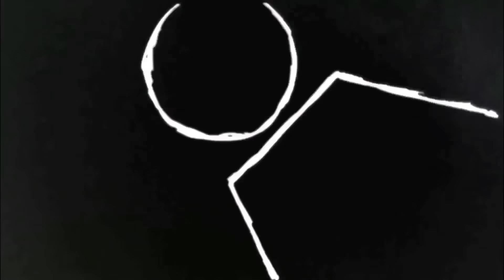MAKING OF - DEU MERDA